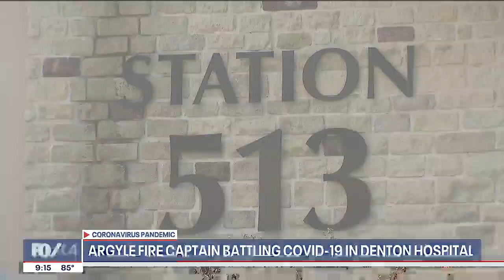Argyle fire captain battling COVID-19 in Denton hospital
At the forefront of everyone’s mind in the Denton County firefighter community is 36-year-old Stephen Forrest.